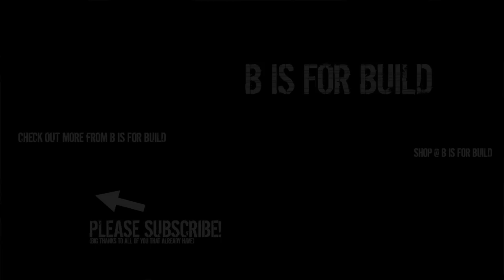1500HP of Boat Engines Have Arrived!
In todays episode were unboxing our Texas Speed 454 LSX engines for my italian yacht.